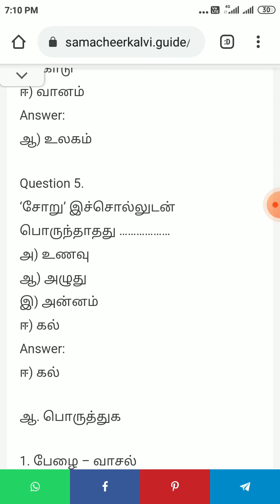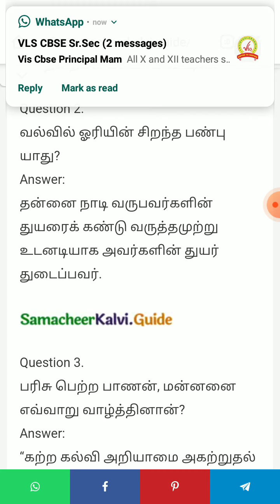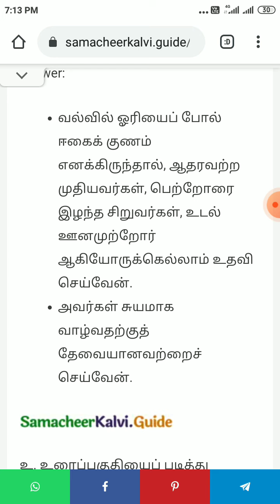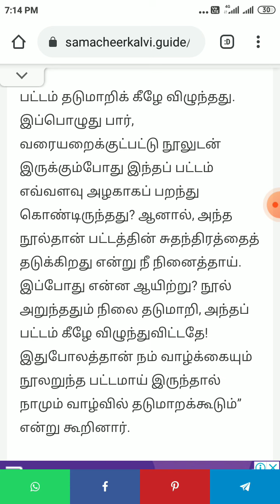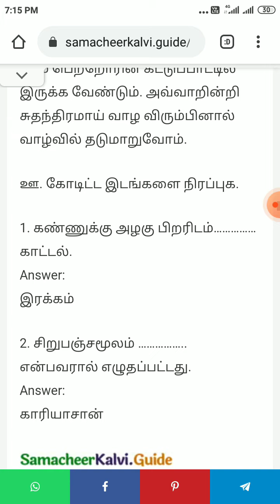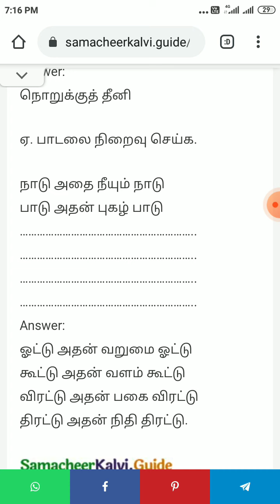ஐந்தாம் வகுப்பு term3 வாரிக் கொடுத்த வள்ளல் வினா விடை அறிதல்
வாரிக் கொடுத்த வள்ளல் பாடப்புத்தக வினா விடை ஐந்தாம் வகுப்பு புதிய சமச்சீர் புத்தகம்